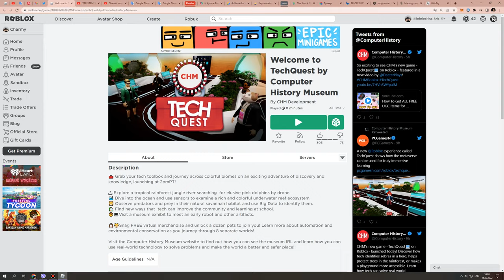How To Get CHM COMPASS NECKLACE